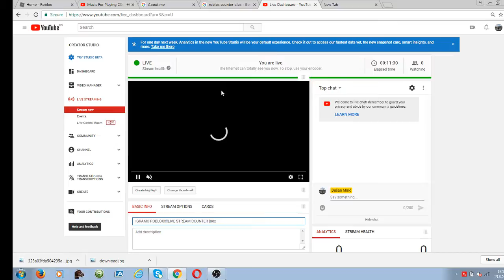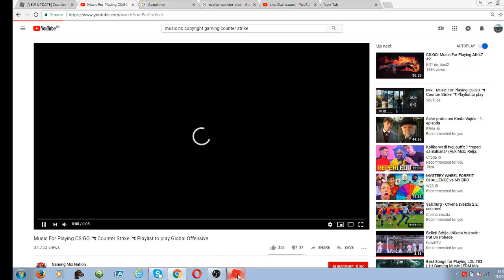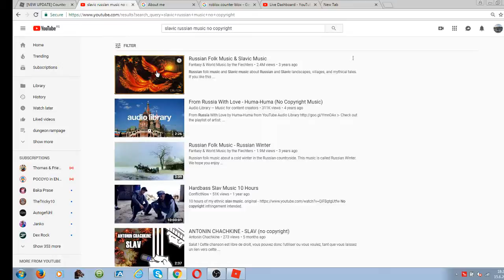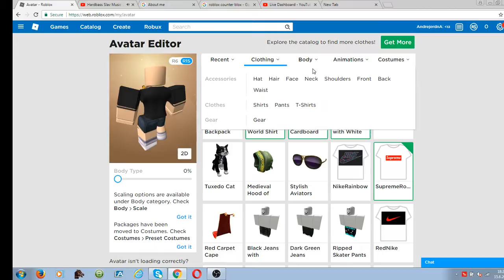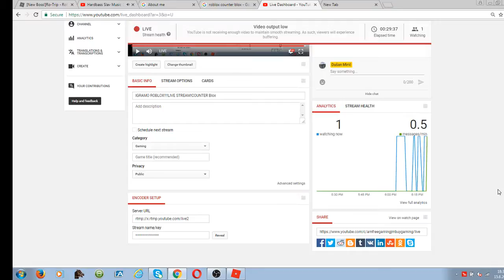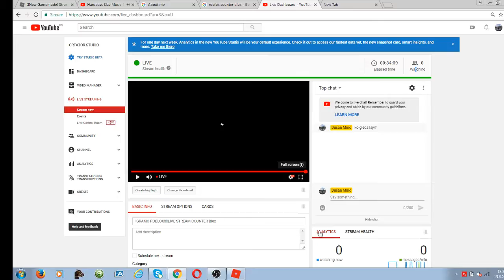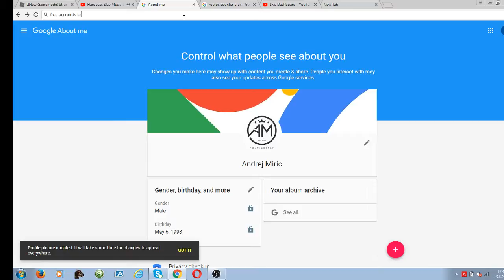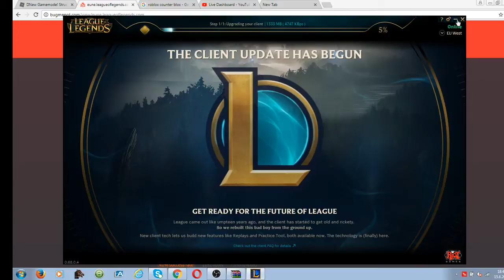IGRAMO ROBLOX!!!!LIVE STREAM!